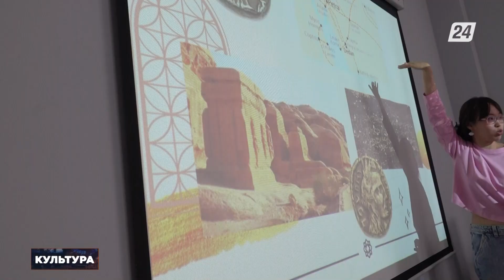Художница Миранда Омар представила свои работы в Караганде | Культура